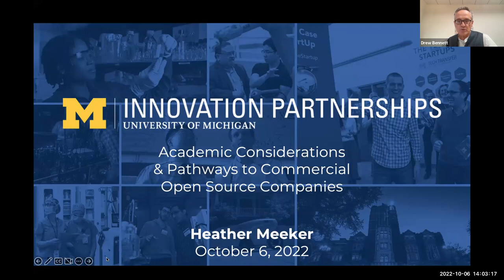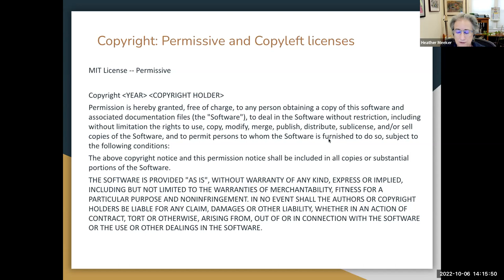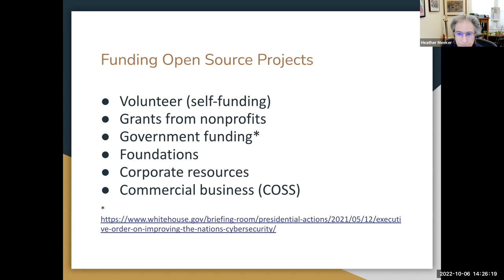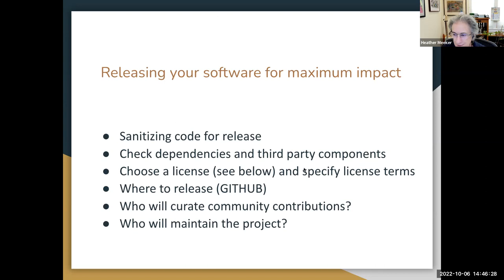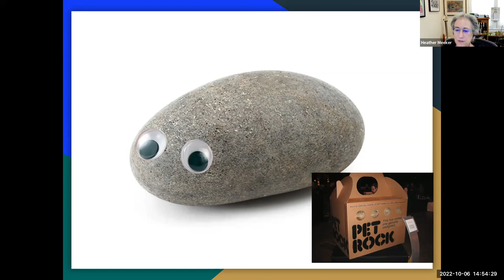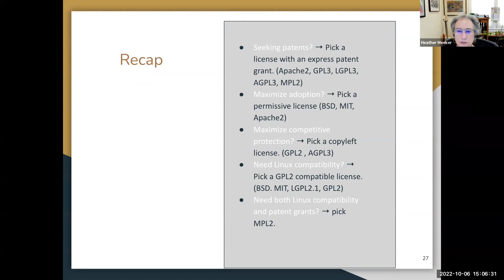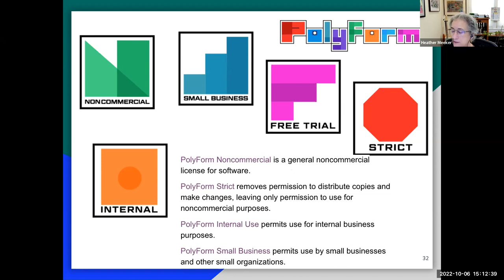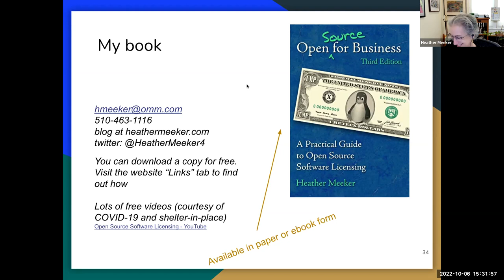OPEN SOURCE SOFTWARE - ACADEMIC CONSIDERATIONS & PATHWAYS TO COMMERCIAL OPEN SOURCE COMPANIES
Innovation Partnerships is hosting a one-of-a-kind webinar on open source software licensing strategy. Heather Meeker is a thought-leader in software licensing, and open source licensing strategy & business models. She is also a founding partner of OSS Capital a firm focused on early-stage investment in commercial open source companies.

Heather will talk about key considerations for academic open source projects & pathways for building successful commercial open source companies.